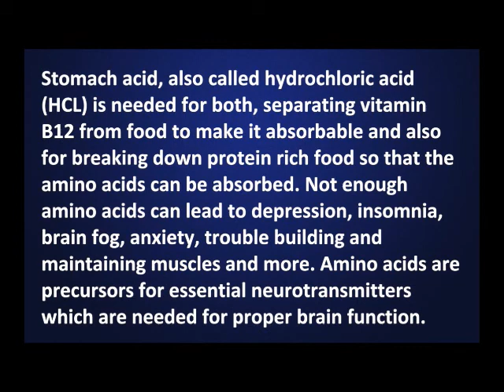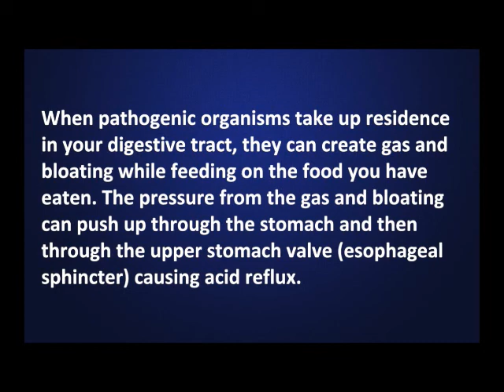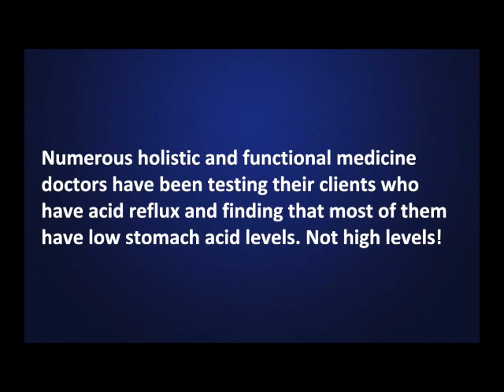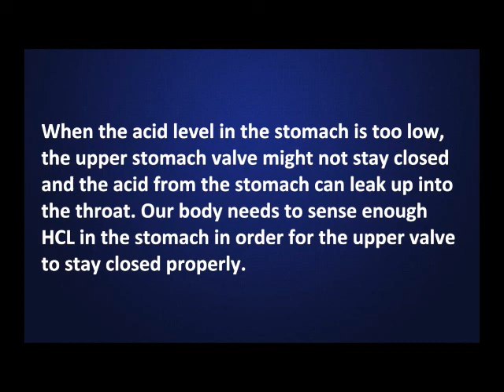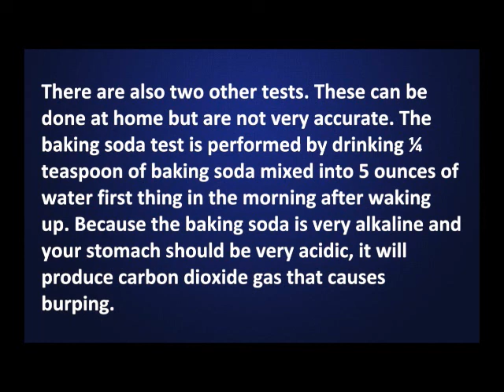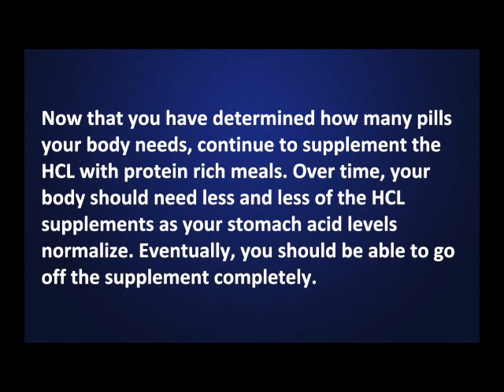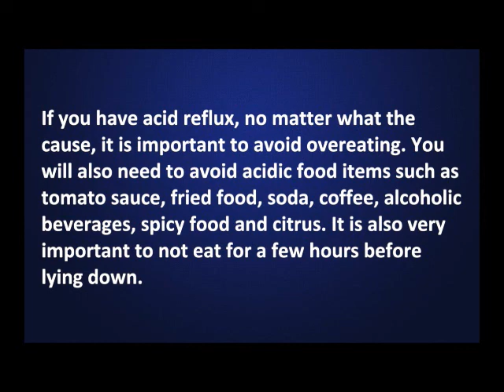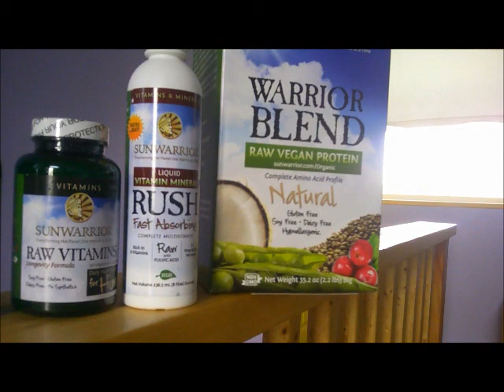Acid Reflux, Treat the Cause, not the Symptoms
Dr Sommers talks about the damage that long term use of acid blocking drugs can cause and how to get to the root cause of acid reflux. Suggestions for a natural approach are discussed. Two at home stomach acid tests are also explained.